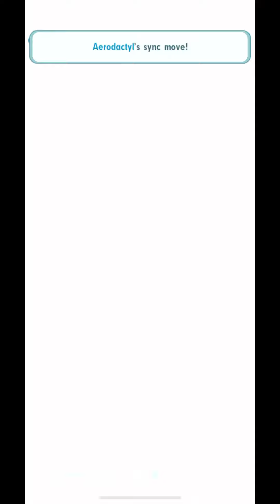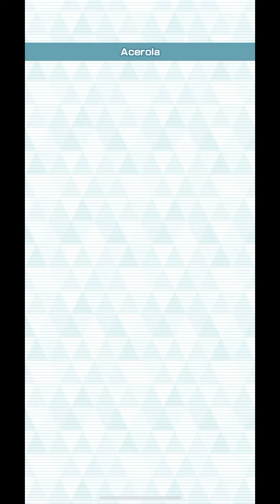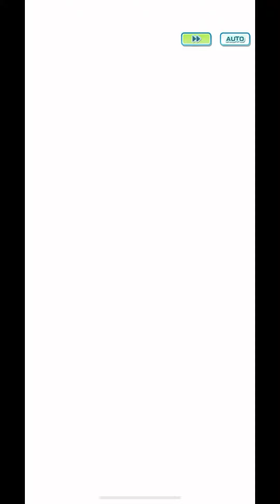Pokémon Masters EX Alola Champion Stadium 15,000 Points (12/11/23-12/18/23)